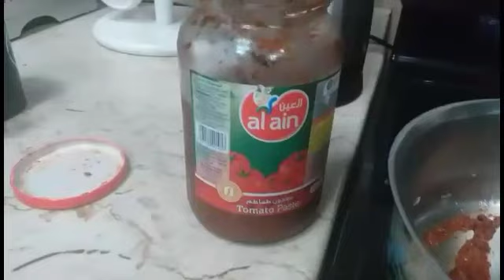Chicken with Vegetables in the oven // Red rice on the side//Arabic food